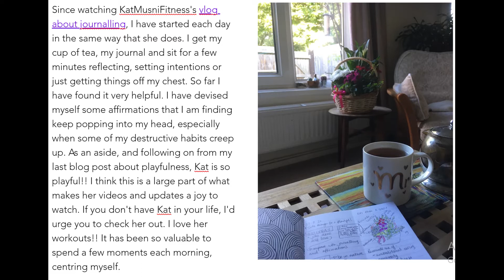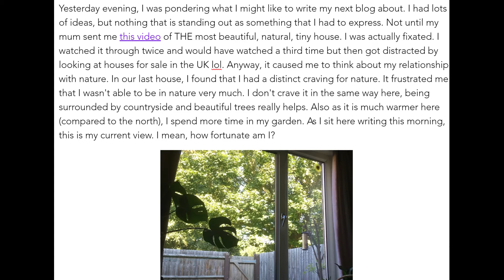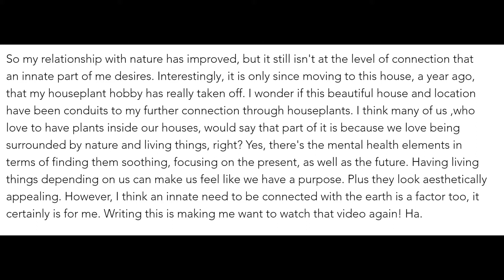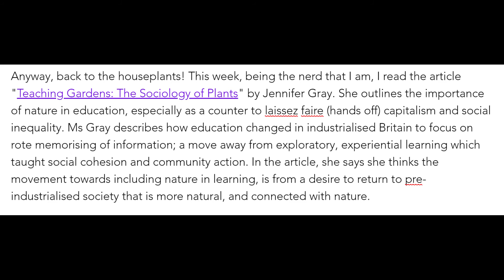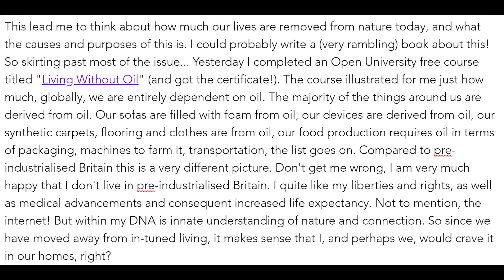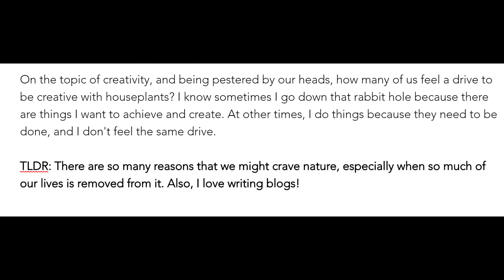Blog Post Reading - Down The Rabbit Hole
This week's blog is about why we are drawn to nature, and the creative experience. If you'd like to read the post, please visit my
As always, I'm no expert, just learning and sharing.